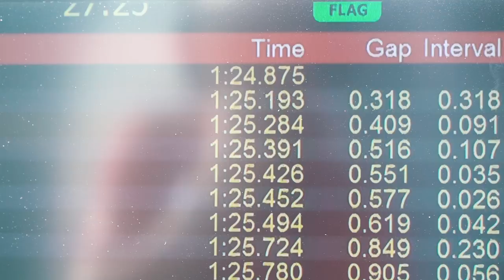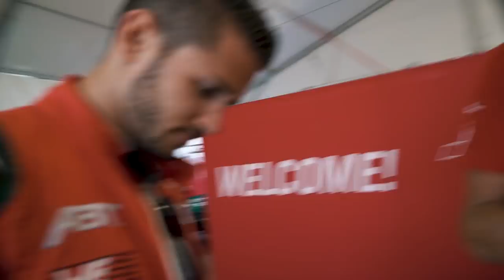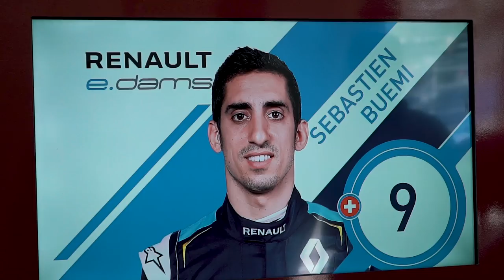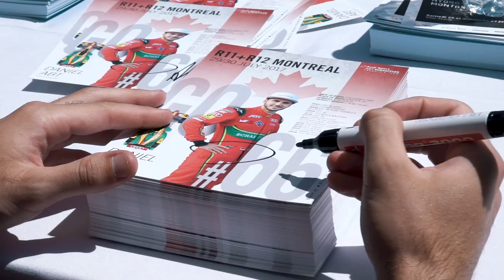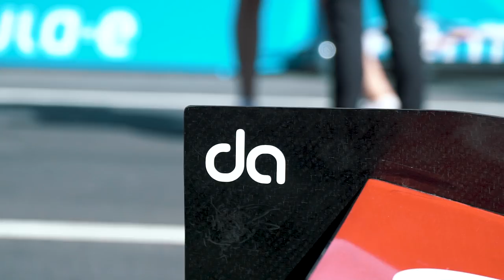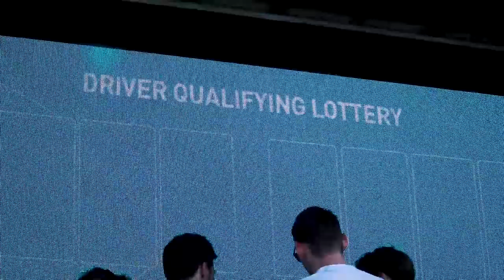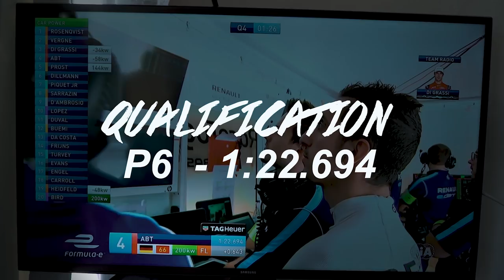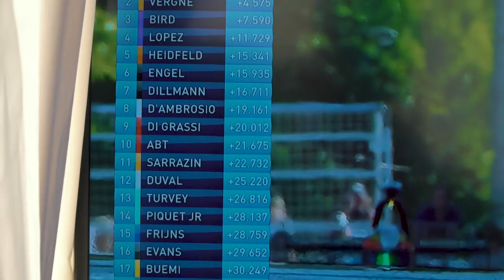Wir sind FORMEL E WELTMEISTER! | Daniel Abt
Wir haben es geschafft. In einem dramatischen Abschluss in Montreal wird mein Teamkollege Lucas di Grassi gemeinsam mit dem Abt Schaeffler Audi Sport Team Weltmeister in der Formel E. Emotionen pur. Aber seht selbst. Viel Spaß :-)